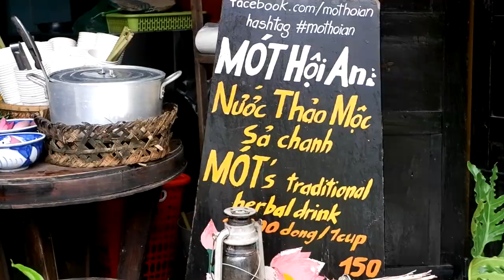Nam Đen Lần Đầu Giả làm trai nhật bản nhờ gái xinh chụp ảnh và cái kết hài hước ✅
- hôm nay đẹp trời nên làm video hài hước cho anh em xem, mong anh em ủng hộ kênh của mình nhé
❇️ Chúc các bạn xem video vui vẻ bên gia đình, mong các bạn luôn ủng hộ video của mình để có động lực làm video mới hay và bổ ích.
► Các video liên quan:
✪ Thử Tắm biển lúc 12 giờ trưa như tây và cái kết
✪ Thử cầm 100 Nghìn Nam đen và Anh tây đi ăn hết cả chợ
✪ THỬ THÁCH ĐI VÀO NGÔI MỘ HOANG SĂN GÀ RỪNG VÀ CÁI KẾT
✪ Nam Đen thử đi lên núi câu cá như sông Amazon và cái kết
✪ Thử thách đi sinh tồn Nam đen bị lạc vào vùng đất lạ và cái kết
✪ Ẩm thực Nam Đen nướng cháy gà rừng không gia vị siêu to khổng lồ
😋 Thử đi suối ăn gà nướng chấm mù tạc và cái kết